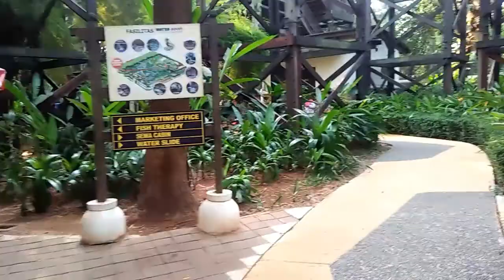Family Trip to Waterboom Lippo Cikarang Part 2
family trip to waterboom lippo cikarang
Main air di waterboom
Main Air di Waterboom lippo cikarang
main air
lippo cikarang
family trip
wahana permainan air di lippo cikarang
main seluncuran
permainan anak
bermain bersama keluarga
liburan bersama keluarga